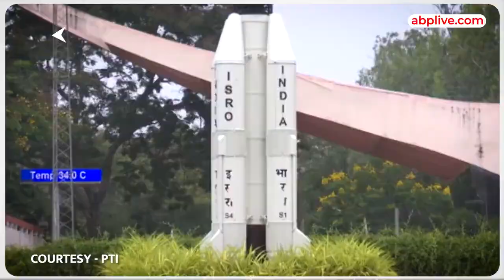Aditya L1 Mission 2 सितंबर को होगा लॉन्च, जानें इसकी सबसे बड़ी खासियत | ISRO News | Chandrayaan-3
ISRO Aditya L1 Mission: अंतरिक्ष आधारित भारत का पहला सूर्य मिशन 'आदित्य-एल1' दो सितंबर को लॉन्च होने के लिए तैयार है. भारतीय अंतरिक्ष अनुसंधान संगठन (ISRO) ने जब से आदित्य-एल1 लॉन्च की तारीख और समय की घोषणा की है तब से अंतरिक्ष विज्ञान में रुचि रखने वालों के साथ ही आम जनता की जिज्ञासाएं भी खासी जोर पकड़ रही है. इसकी एक वजह हाल में चंद्रमा पर हुई 'चंद्रयान-3' सुरक्षित और सफल सॉफ्ट-लैंडिंग भी है, जिसने पूरी दुनिया में भारतीय वैज्ञानिकों का लोहा मनवाया है और देश के नाम एक अभूतपूर्व उलब्धि हासिल की है, क्योंकि इससे पहले कोई भी देश चंद्रमा के दक्षिणी ध्रुव पर नहीं पहुंचा है.

चंद्रयान-3 की सफलता के बाद आदित्य-एल1 को लेकर काफी जोश और उमंग है तो वहीं इस मिशन को लेकर उम्मीदें भी काफी बढ़ गई हैं. यह अंतरिक्ष यान धरती से 15 लाख किलोमीटर दूर जाएगा. आदित्य-एल1 के लॉन्च प्वाइंट से लेकर इसकी मंजिल लाग्रेंज-1 (L1) तक, आइये समझते हैं इसका रूट.